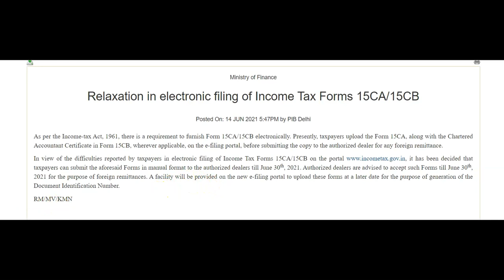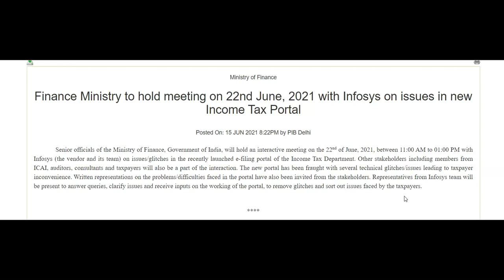PRESS RELEASE ON NEW INCOME TAX PORTAL ISSUES/GLITCHES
Have a Query on any Legal or Taxation issue??
Need Any Agreement/ Deed/ MOU??
 TAKE OUR MEMBERSHIP PLAN.